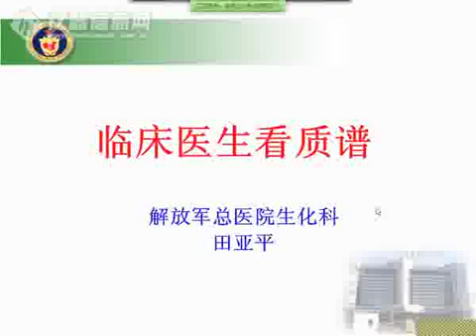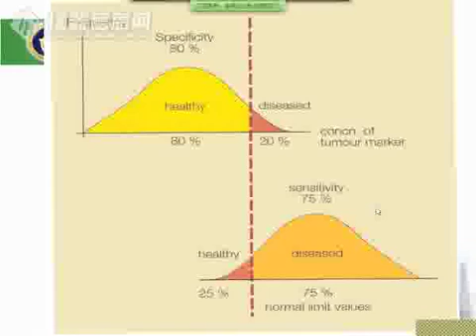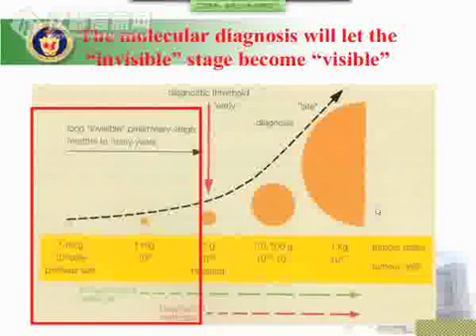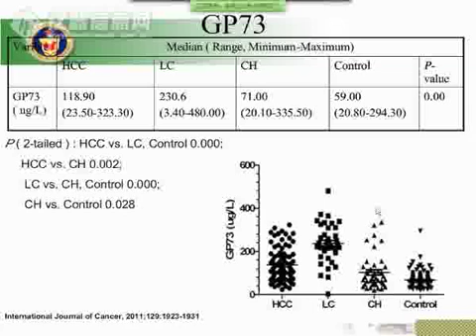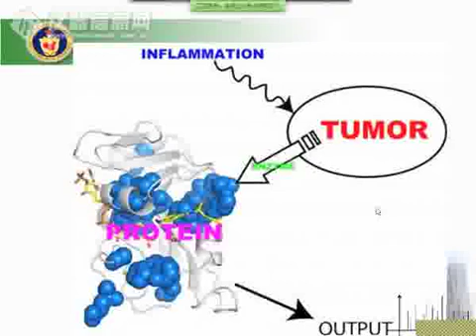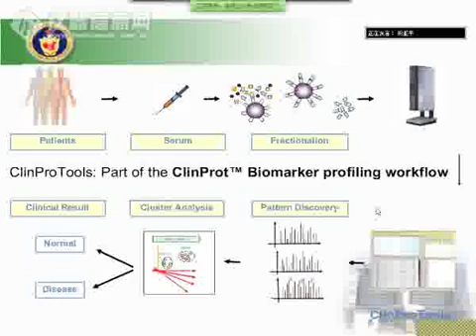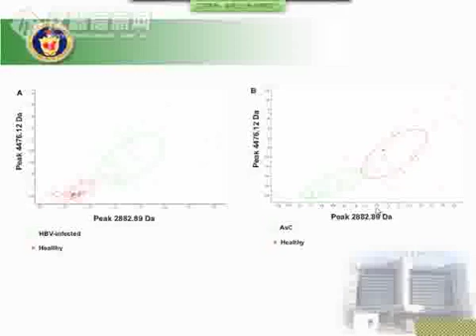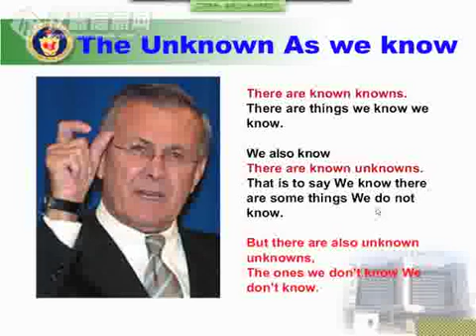2011质谱技术网络研讨会-iCMS-7-临床医生看质谱